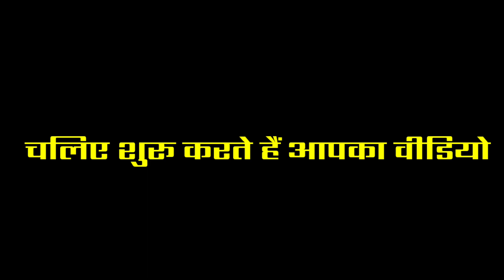रामायण की सीता दीपिका जी के इस वीडियो के बारे मे जानते है।Jubin Nautiyal: Mere Ghar Ram Aaye Hain,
वीडियो लिंक
sargam records#
सरगम रिकॉर्ड  की इस सिरीज में हम आपको रामायण की शूटिंग के दौरान हुए रोमांचक किस्से व  अनसुनी बाते बताने जा रहे है  हमने उन सभी कलाकारों के बारे में जो कि रामायण में नजर आए उनके बारे में भी जानकारी दी है कि आजकल वो क्या करते है और कहां रहते है ।तो आप हमसे जुड़े रहिये ।अगर आपको वीडियो अच्छा लगा हो तो लाइक जरूर कर दिए । आप अपने कॉमेंट हमको जरूर देते रहें । आपके सहयोग के लिए बहुत-बहुत धन्यवाद।आप अपना सहयोग इस तरह ही देते रहिये ।अगर वीडियो अच्छा लगे तो अपने दोस्तोँ को शेयर भी कीजिये।आप हमसे जुड़े हुए है इसके लिए आपका साधुवाद।।

 हमारे अन्य वीडियोज के लिंक नीचे  दिए गए हैं तो कृपया देखें और अपनी राय और सुझाव हमको देते रहें| आपके सुझाव हमारे लिए प्रार्थनीय हैं।